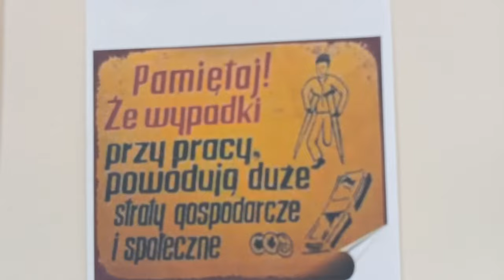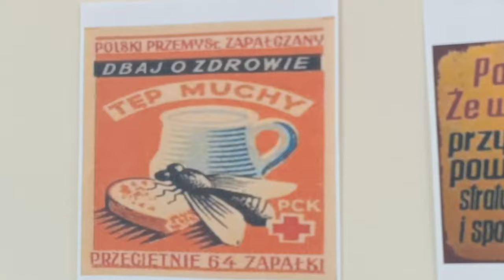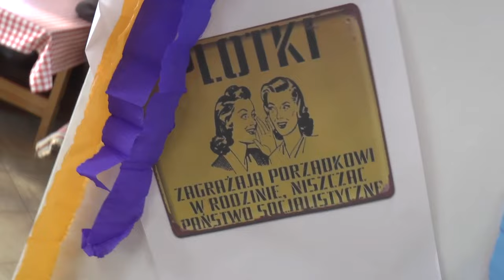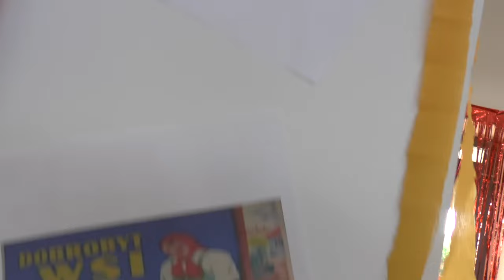KGW Jakówki zaprosiły na „Rodzinny Dzień Pieroga”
19 października Gminny Ośrodek Kultury w Janowie Podlaskim oraz KGW Jakówki zaprosiły wspólnie na "Rodzinny Dzień  Pieroga". Wydarzeniu towarzyszyły m.in. konkurs kulinarny na najlepsze  pierogi w gminie, ognisko i potańcówka w stylu PRL. Radio Biper objęło patronat medialny nad wydarzeniem.